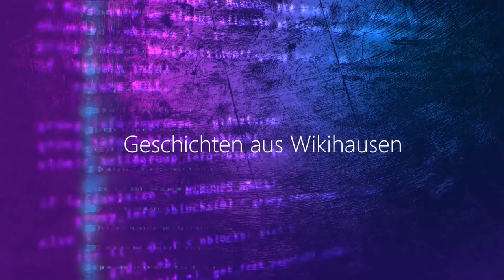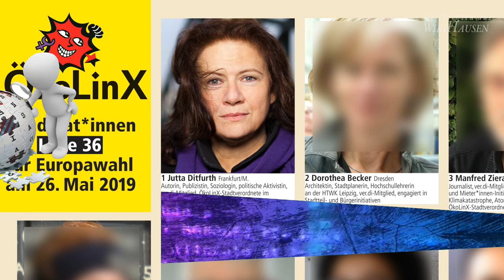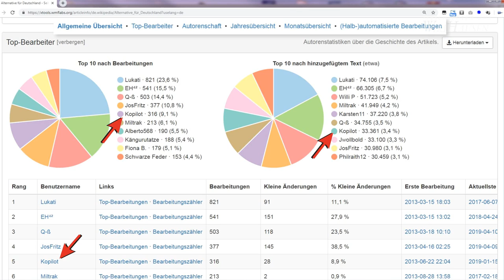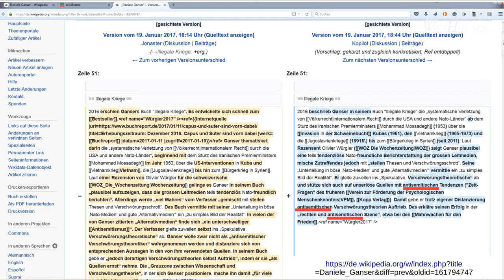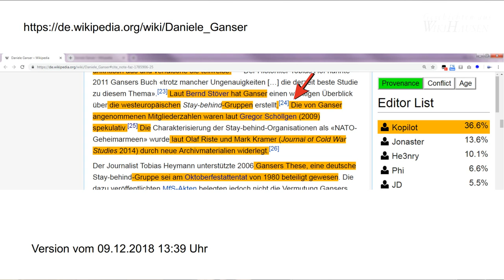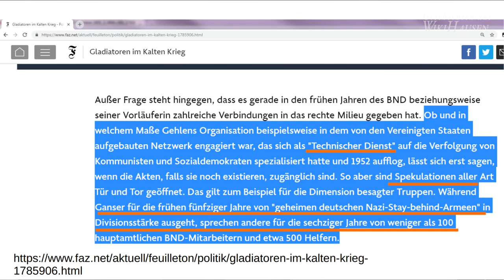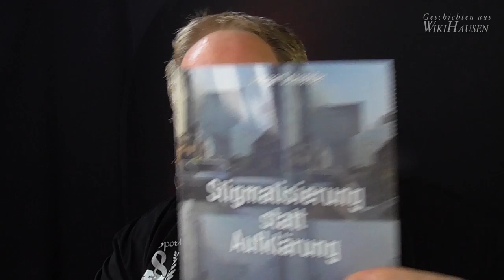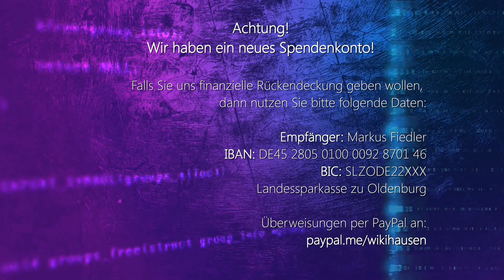Wikipedia und Parteien zur Europawahl | #24 Wikihausen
Geschichten aus Wikihausen - Folge 24.

Groteskes und Postfaktisches präsentiert von Dirk Pohlmann und Markus Fiedler.
Die Partei "Ökologische Linke" oder auch "ÖkoLinX" stellt sich zur Europawahl 2019.

Besonders interessant ist, wer sich dort auf Listenplatz 24 zur Wahl in das Europaparlament stellt. Ein alter Bekannter aus der Wikipedia, der schon dort für seinen kompromisslosen Diskussionsstil traurige Berühmtheit erlangt hat.

Es gibt Neuigkeiten!! Erste Reaktionen der Wikipedianer zu diesem Thema sind wie erwartet: Unterirdisch.

Links:
"Die dunkle Seite der Wikipedia"

Für eine Standard-Überweisungen nutzen Sie bitte folgende Kontoverbindung:

Inhaber: Markus Fiedler
IBAN: DE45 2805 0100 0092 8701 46
Verwendungszweck: Wikihausen
Bank: Landessparkasse zu Oldenburg
BIC: SLZODE22XXX